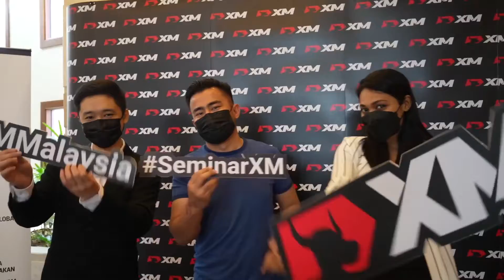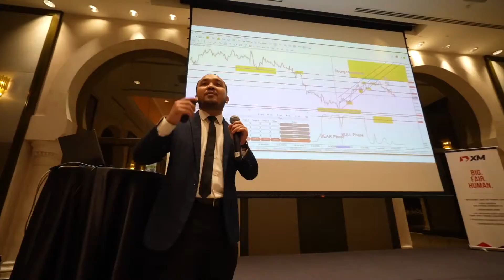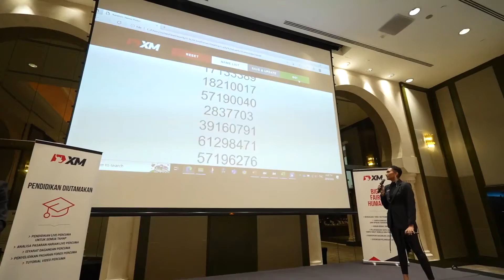ForexKini - XM Malaysia Seminar - 2022 - Kuala Lumpur - Education Matters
Pada 20 Ogos 2022 lalu, lebih 300 pedagang Malaysia telah menghadiri seminar percuma yang dianjurkan di Kuala Lumpur. Zulle Razak dan Imran Zailani yang merupakan pakar dagangan telah membimbing para peserta melalui teknik terbaik dagangan emas dan cara merancang pasaran menggunakan Teori Elliott Wave dan Momentum.

Sekiranya anda tidak mahu wajah anda ditunjukkan dalam salah satu video kami, sila hubungi kami di bersama butiran dan rangka masa video tersebut.

Amaran risiko: CFD adalah instrumen yang kompleks dan mempunyai risiko yang tinggi untuk kerugian wang dengan cepat disebabkan leverage. Anda harus mempertimbangkan sama ada anda memahami bagaimana CFD berfungsi dan sama ada anda mampu mengambil risiko yang tinggi untuk kerugian wang anda.